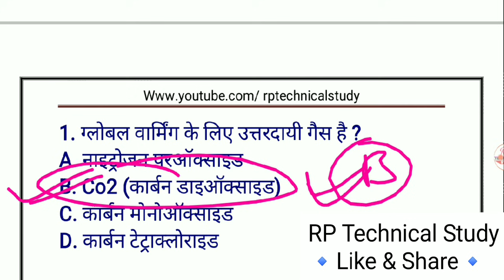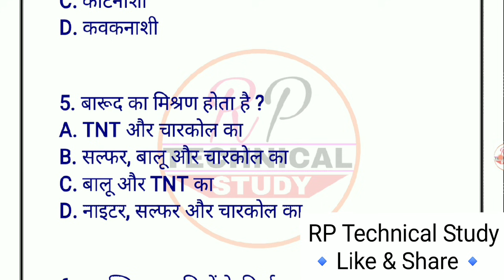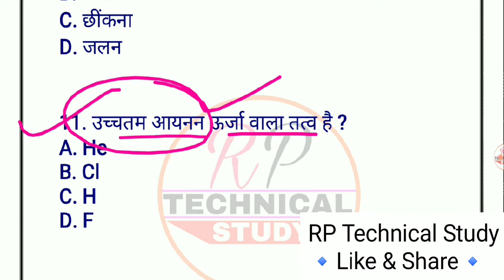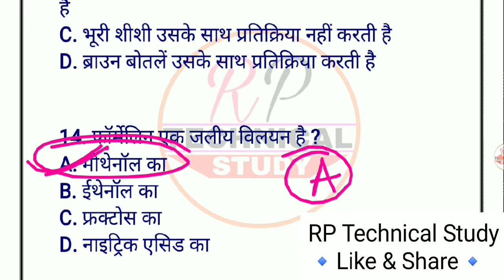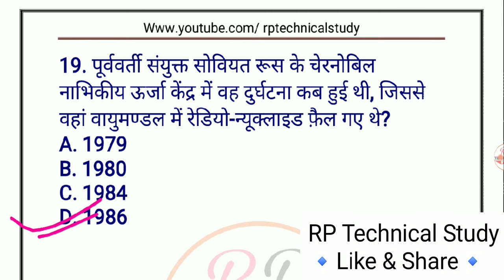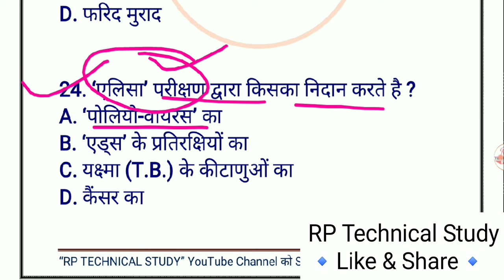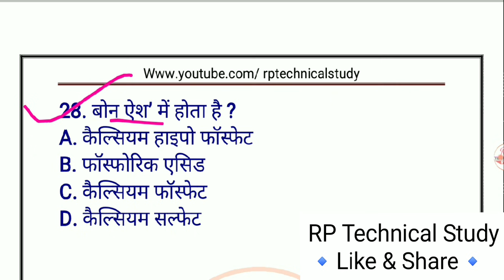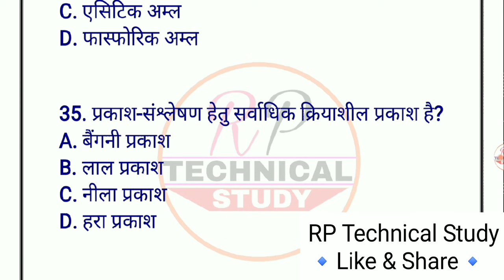Ncrtc Science 35 Questions & Answer | Nctrc_Exam_2021 | Science_Question | Science Top 35 mcq